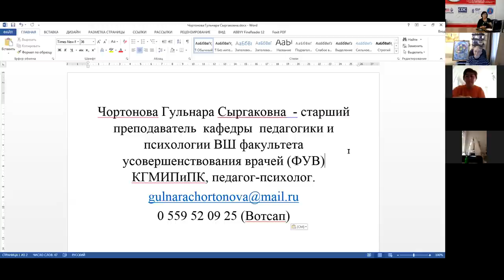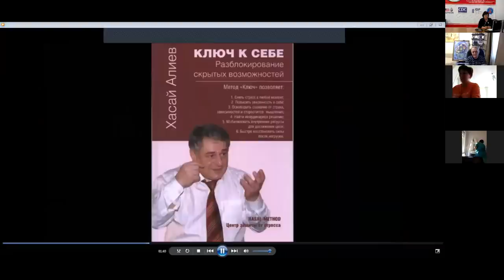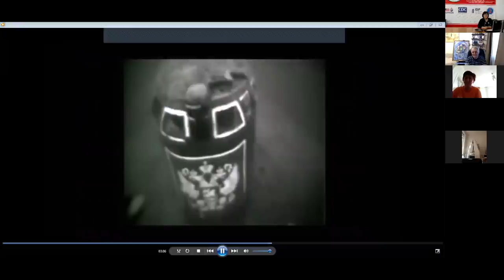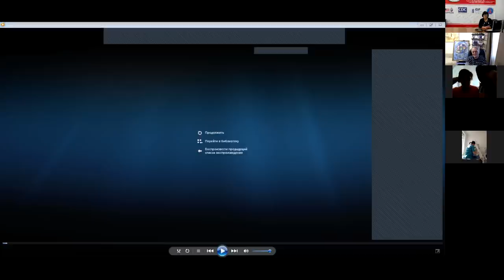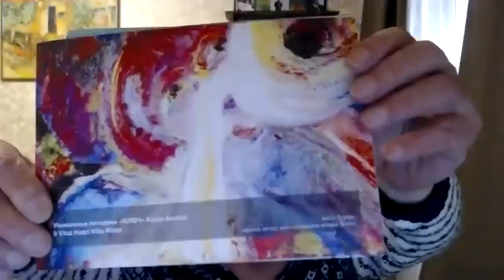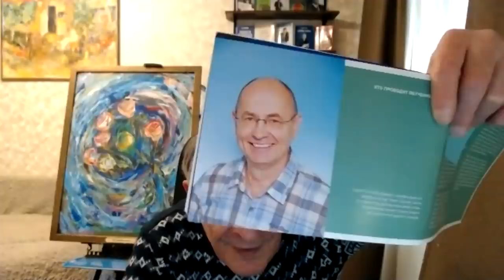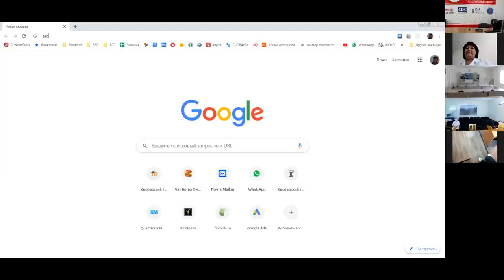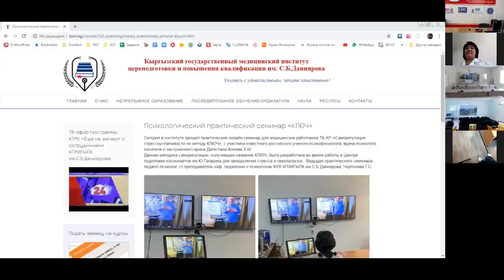Взаимопомощь врачей между странами на основе метода Ключ.